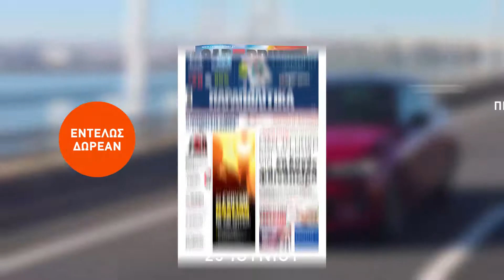Car and Driver: Το νέο τεύχος ΑΠΟΚΛΕΙΣΤΙΚΑ με τα ΠΑΡΑΠΟΛΙΤΙΚΑ το Σάββατο